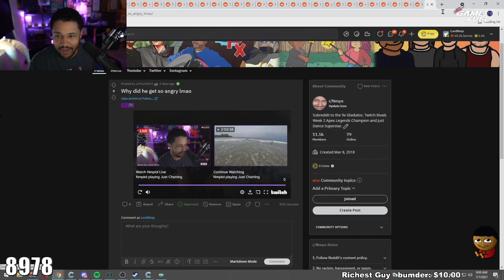Nick Reacts to Erobb's Opinion of Him